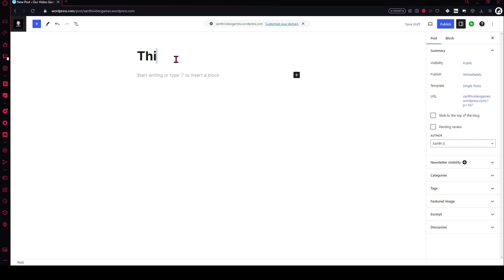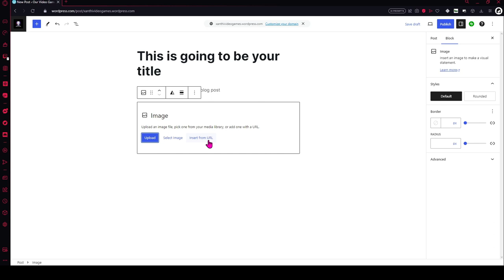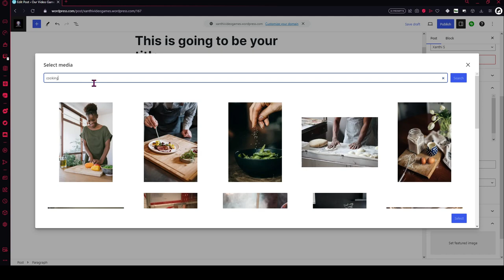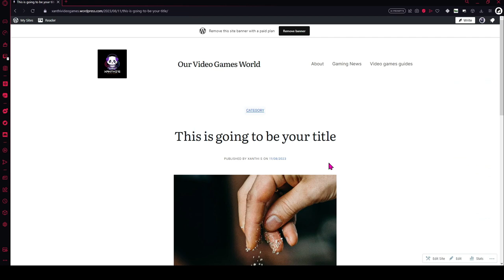Wordpress.COM: How to find your dashboard and write a new blog post - 2023 guide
In this tutorial I'll show you very fast how to navigate the Wordpress.Com website where you have created your new blog.
If you are a beginner focus on publishing as many blog posts as you can, and on a future tutorial I'll show you how to add pages as well.

Channel shows:
Pop Goes the Stream with  @ShaLaLaLa Productions   shorturl.at/cHV02
Get your geek on with  @NemiQt   shorturl.at/hnT03
Small creators podcast with  @GrymSkull  shorturl.at/csvz5